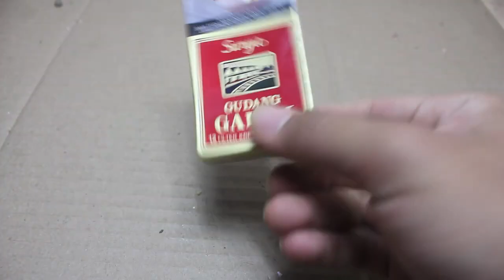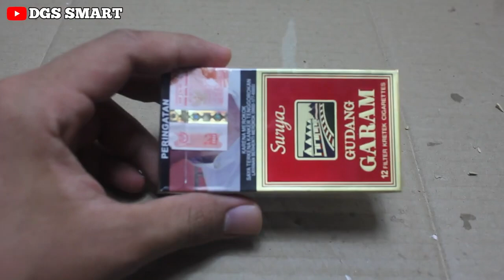ini MANTAB BANGET !! Buruan buat sebelum tetangga kalian tahu !!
Halo temen temen, terimakasih kalian semua telah mmenonton video ini, semoga video dari channel ini bisa bermanfaat ya video nya.

    walaupun videonya ngak terlalu bagus, tapi saya akan berusaha untuk selalu untuk yang terbaik buat temen temen semua.

    semoga kawan kawanku semua selalu di beri kesehatan ilmu yang bermanfaat dan rizki yang lancar ya.

     dan semoga juga video dari channel ini bisa bermanfaat bagi orang banyak dan juga bisa menghibur temen temen semua.

TRIMAKASIH.

ide kreatif,
ide kreatif dari barang bekas,
ide kreatif usaha kerajinan tangan,
ide kreatif barang bekas,
ide kreatif cara membuat air mancur mini dari botol plastik,
ide kreatif cat dinding kamar,
ide kreatif cat dinding ruang tamu,
ide kreatif celengan dari botol plastik,
ide kreatif cat tembok,
ide kreatif cara membuat rumah dari stik es krim,
ide kreatif cara membuat lampu hias dari pipa paralon bekas,
123 go indonesia ide foto kreatif,
ide kreatif dari tabung freon,